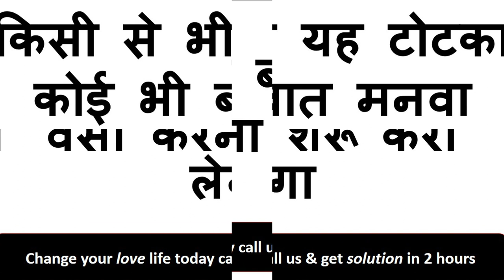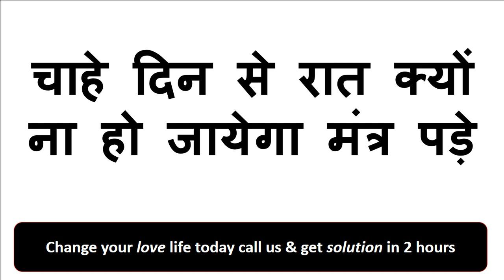हाथ पर नाम लिखकर बिना मंत्र वशीकरण न सामान लेना हे ना यन्त्र ना कोई पैसे देने हे मुफ्त हे आपके लिए